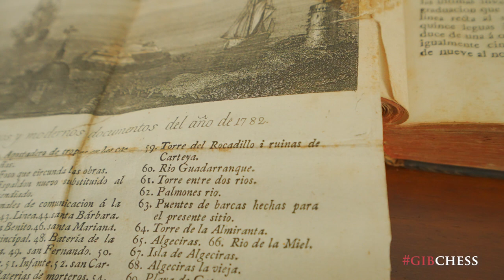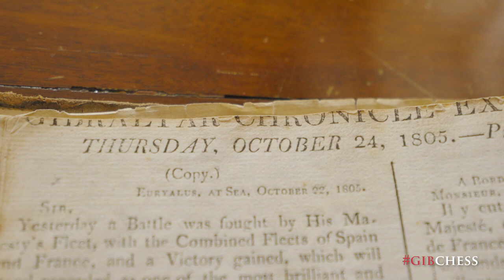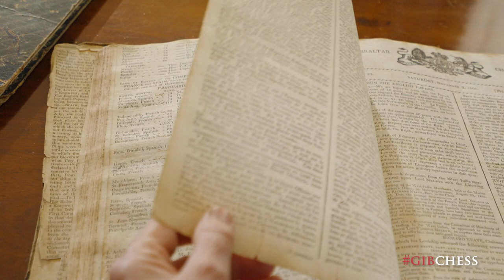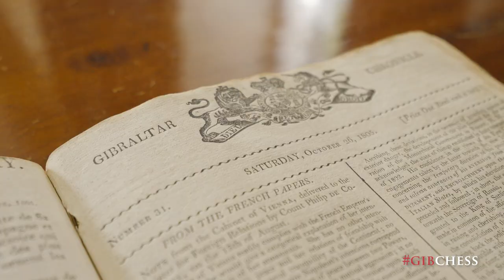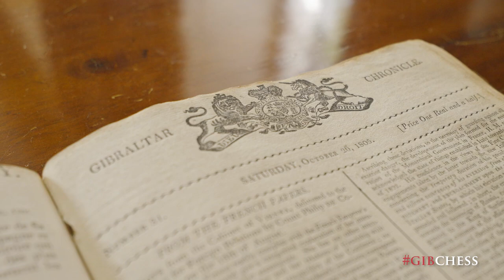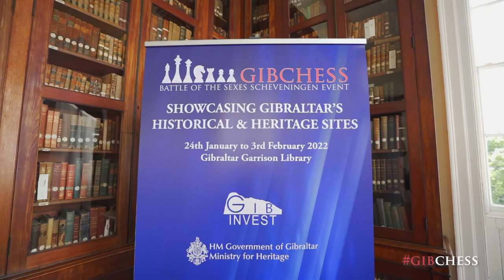Jennifer Ballantine on the 2022 GibChess Battle of the Sexes and the Garrison Library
Dr Jennifer Ballantine, director of Gibraltar's Garrison Library, looks back at the 200+ year history of the library from the time of the Great Siege (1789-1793). The library collection was established in 1793 for the benefit of the British officers who were garrisoned in Gibraltar during this time. It contains many valuable historical works which are sought out by researchers, plus back numbers of the Gibraltar Chronicle newspaper dating back to its foundation in 1801. The Garrison Library was a private subscription library for commissioned officers only and effectively became a gentlemen's club.

The library is now open to the public on a daily basis. Dr Ballantine and the Garrison Library have also been delighted to host this wonderful event to underline that fact and that the Garrison Library is now open to all, soldiers and civilians, gentlemen and ladies!